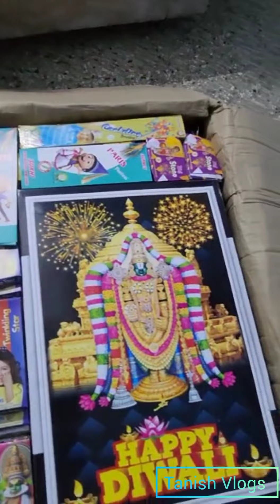தீபாவளி பட்டாசு Special Crackers Unboxing Videos Biggest Unboxing Crackers From Sivakasi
தீபாவளி பட்டாசு